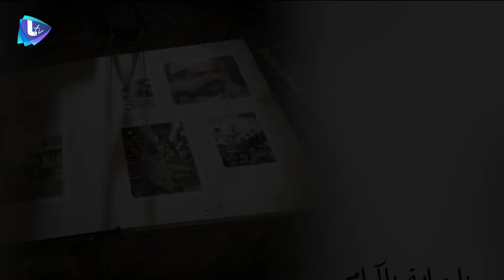شو معنى شم قرين؟ بنات أكريكوز؟ حكم قرقوش؟ صفاء رح تخبرنا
شم قرين بنات أكريكوز حكم قرقوش .. هي مش كلمات سـ ـحر هي كلمات شامية
صفاء رح تخبرنا معناهن